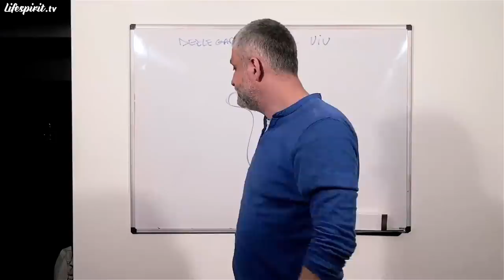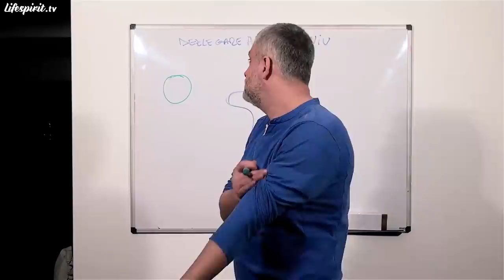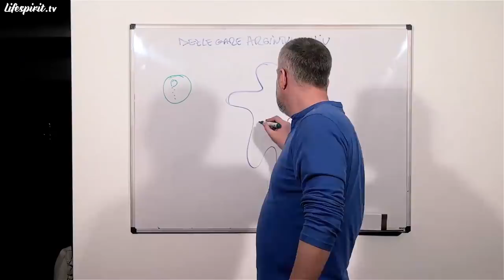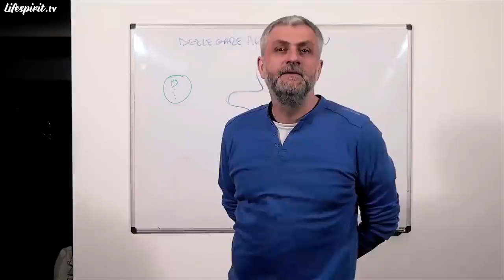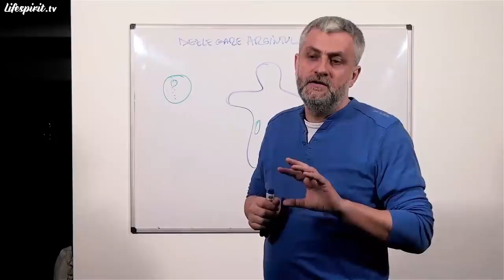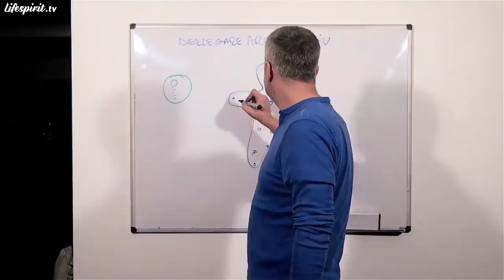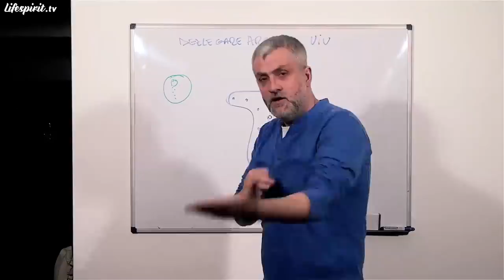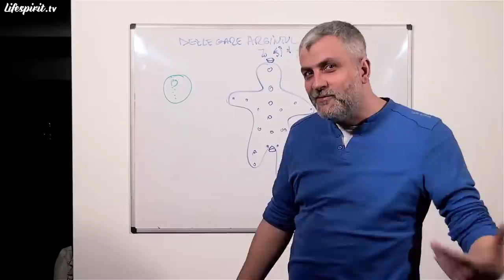Dezlegarea de argintul viu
Episodul 28.
Data înregistrării: 26 Martie 2013.

Din cuprins:
- Argintul viu ca parte spirituală a mercurului
- Energia mercurului, folosită în magie
- Curățarea prin intermediul tehnicilor Reiki
- Rugăciunea Sfântului Ciprian
- Argintul viu în atacurile PSI
- Simptomele argintului viu
- Afecțiunile cauzate de argintul viu
- Rugăciunea Tatăl Nostru în eliminarea argintului viu